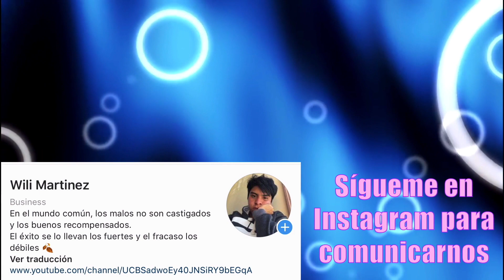RESUMEN PARODIA BRAWL TALK ByWilixs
➤ Este es el servidor de discord que tenemos del canal por si quieres unirte :3

✦ Me ayudarías muchísimo para seguir haciendo estos videos con una pequeña donación en PayPal, te lo agradecería siempre:

Preguntas frecuentes:
¿Donde vives actualmente? En el Estado de México ando de foráneo :D
¿Qué utilizas para grabar? Cuando sé que serán videos muy largos la capturadora de el mac, al ser videos de poca duración la opción de capturadora que te da IOS
¿Con qué editas tus videos? ScreenFlow, una app de edición para Mac.
¿Tienes alguna consola? N. Switch uwu
¿Podrías ayudarme/subir un video de...? Claro que si, déjalo en los comentarios o contáctame por Instagram y yo con gusto lo haré c:

Recuerda que lo único que me gustaría sería que estuvieran suscritos al canal y comentarios para alguna sugerencia, pues eso me inspira a seguir subiendo videos :D